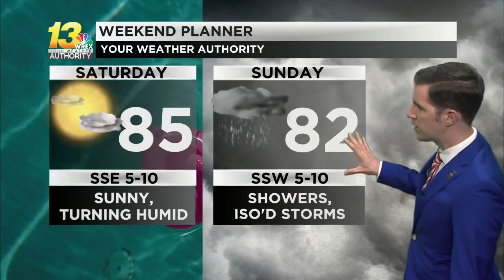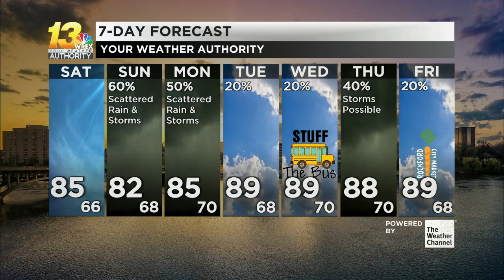Muggy air arrives this weekend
Temperatures and the humidity go up into early next week, along with our rain chances. See when a few showers are possible in the forecast video.